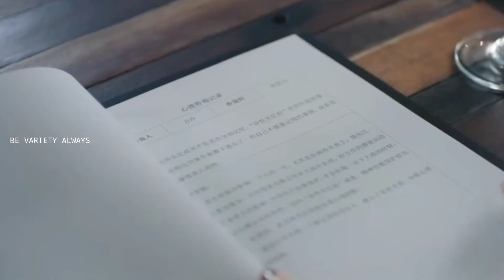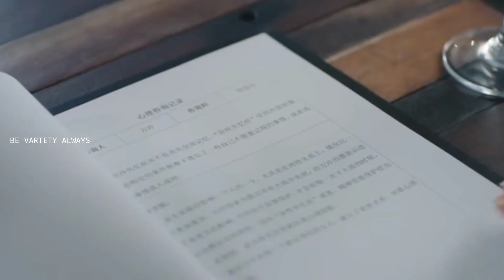My Girlfriend is an Alien episode 21 Malayalam Explanation